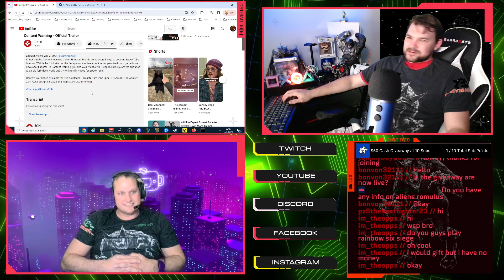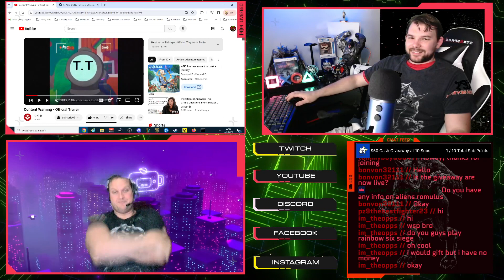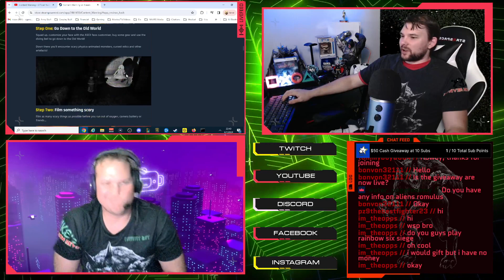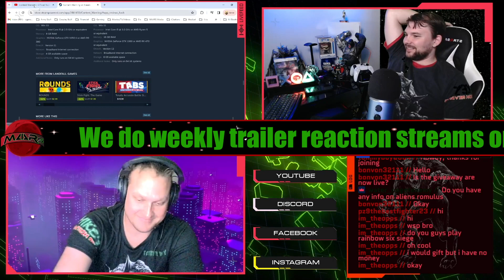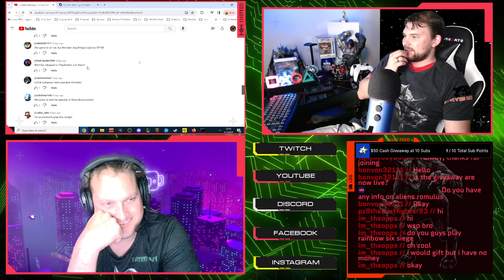Trailer Reaction: Content Warning - Official Trailer